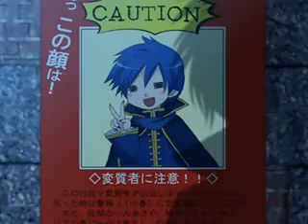Kaito - Lord of Darkness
Haha funny song i love it man i uploaded to many videos today but who cares rate and comment plz